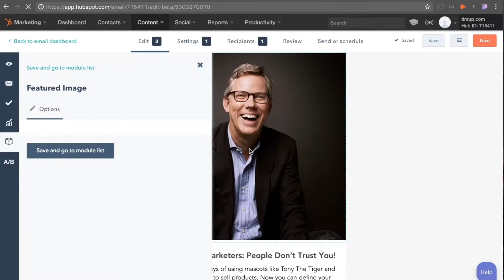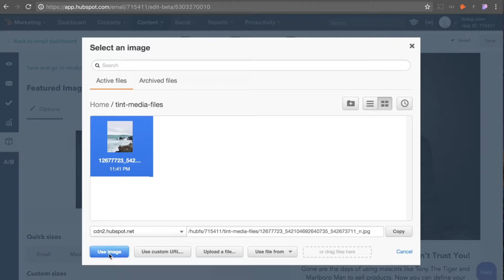TINT - Deliver trust at every touchpoint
Interested in boosting brand engagement, increasing customer loyalty, and driving business growth with trustworthy customer-generated content throughout your entire customer buying journey?

Speak to a TINT expert today!